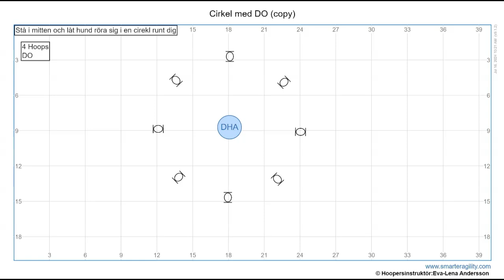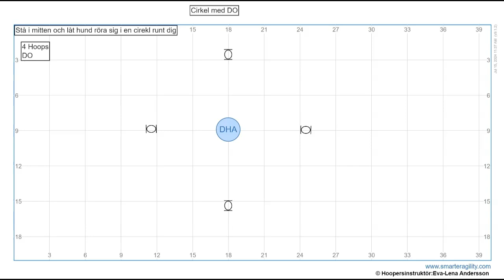Cirkelträning (longering) -del 3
I den här delen använder vi grunderna vi lärt oss. Sätter ihop en mindre cirkel av hinder/koner, som vi låter hunden röra sig runt.
En mindre cirkel stärker hundens förståelse för vad som förväntas medan vi peppar och belönar hundens framsteg och vilja till att röra sig framåt.

Tänk på att bryta av innan hunden tröttnar, byta varva, ändra - öka/minska -  avstånd! Och var observant. De flesta hundar tycker det här är en kul lek. Spinn vidare på det!
Tycker inte hunden att det är kul?  Bryt!
Börja om med korta avstånd och belöna. När den här övningen är inlärd kan cirkeln i sig sträcka sig över en större yta.
Vi har exempel på en cirkel/romb över en  appel plan! Låt fantasin flöda.

Ha skoj och träna säkert
Eva-Lena & Chevy